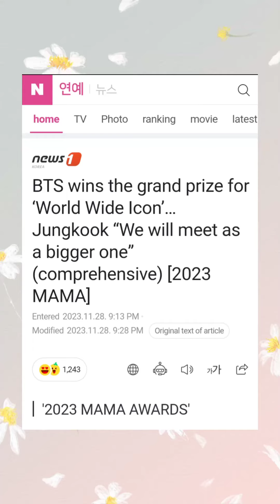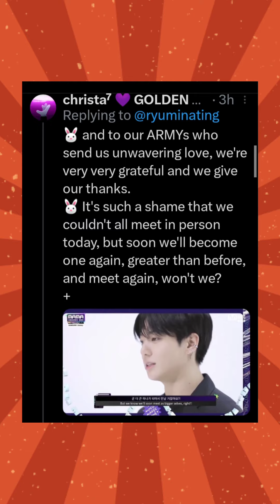BTS And The Members Won Awards At 2023 MAMA Awards & more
- BTS & The Members Won Awards At 2023 MAMA Awards
- BTS Wins The Grand Prize For 'Worldwide Icon Of The Year '
... Jungkook "We Will Meet As A Bigger One '
[Credits To: News 1 Korea]